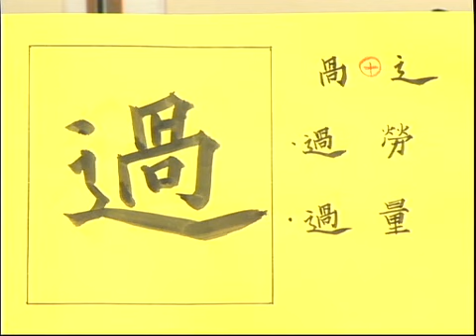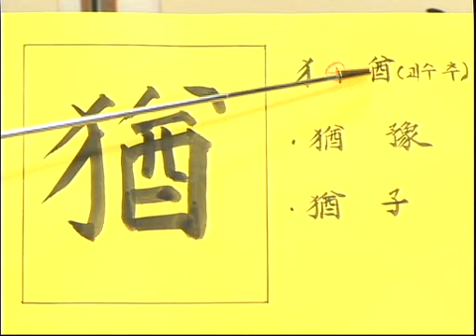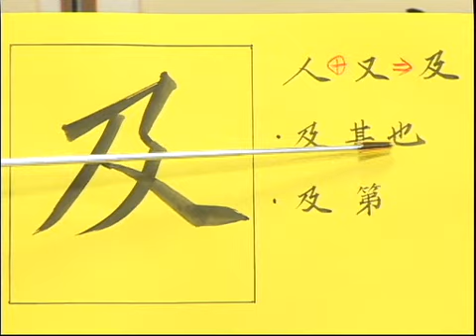고사성어 (39)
과유불급 @tv5051#한자능력검정시험#고사성어#과유불급#어문회#한능검